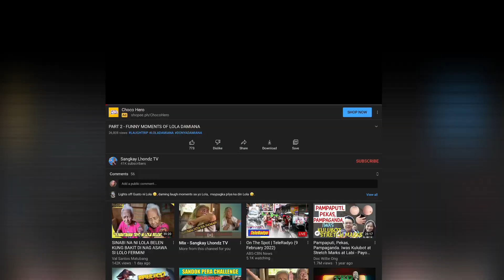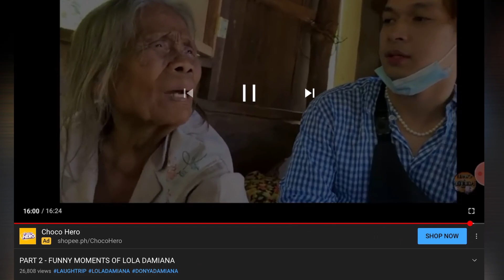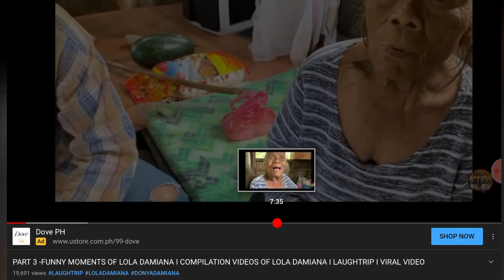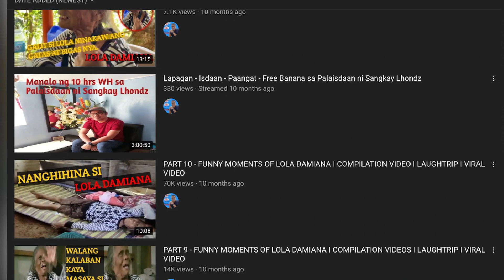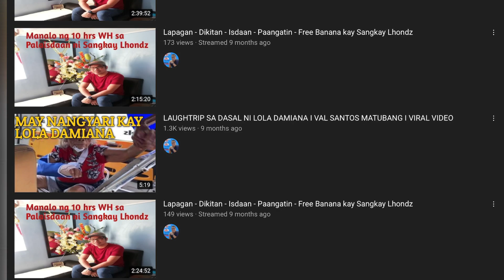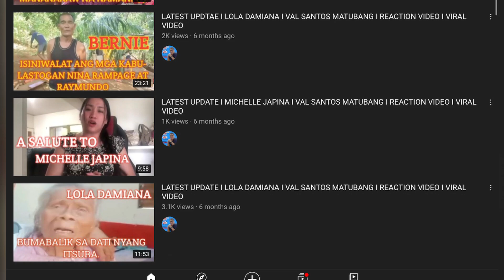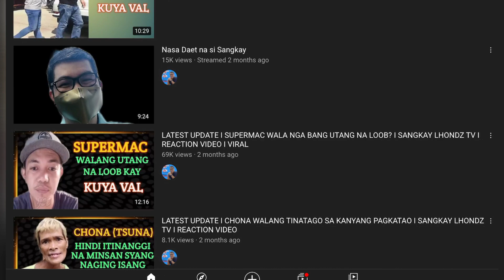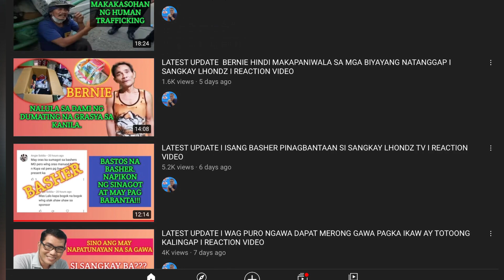SANGKAY LHONDZ UMAMIN NA ISA SA MGA TALAMAK NA NAG NANAKAW NG VIDEO NILA KUYA VAL AT KALINGAP RAB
DATI KASAMA NG MGA TEAM KALINGAP EVERYDAY NIREREPORT ANG CHANNEL NI SANGKAY..BAKIT? KASI MAG NANAKAW NG VIDEO NG MAG AMANG MATUBANG.
  AT KUNG BAKIT SIYA NAKILALA NG KUYA VAL AY DAHIL SILA ANG DAHILAN NG MALAKING GULO KAKAGAWA NG REACTION KAY RAYMUNDO DACOVA!
   ANG LAKI NG MGA VIEWS NILA .DAHIL NG SINABI NI KUYA VAL NYO NA GAWAN NG REACTION SI LOLA DAMIANA KASI INIWAN KUNA SILA NAMAN WALANG TIGIL! AT AKO NAMAN HINAMON KO SILA MAG B